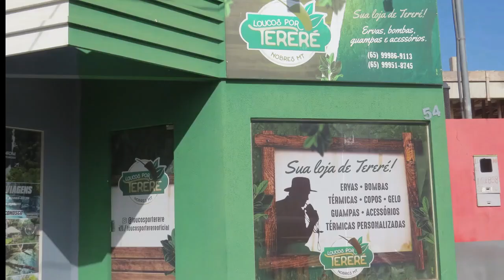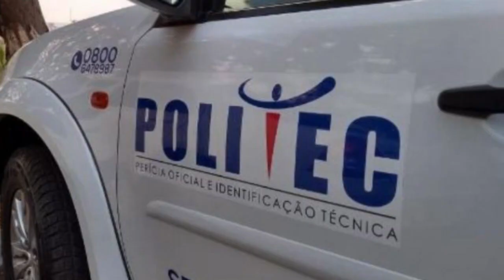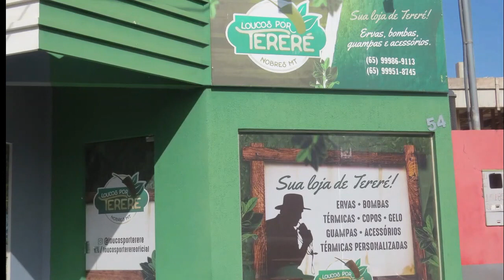INFORMAÇÕES ATUALIZADAS DO CASO DO JOVEM DE NOBRES QUE FOI MORTO COM UM TIRO EM ACORIZAL. CONFIRA